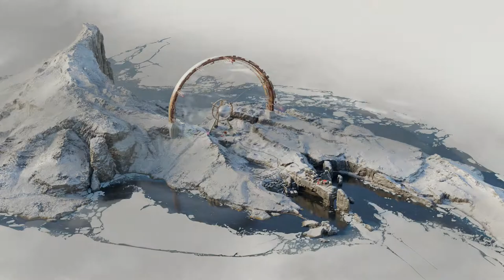DEATHLOOP Walkthrough Part 12 "What Wenjies Want & Devouring Of The Lambs"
DEATHLOOP Gameplay Walkthrough Part 12 includes the missions “What Wenjies Want” and "Devouring Of The Lambs". This walkthrough for DEATHLOOP available on the PC and PlayStation 5 will include the Full Game, Main Campaign, Story Missions, Side Missions, Collectibles, Cutscenes, Gameplay and Ending.

Deathloop is a 2021 first-person action-adventure game developed by Arkane Studios and published by Bethesda Softworks. It was released on September 14, 2021 for Microsoft Windows and as a timed console exclusive for the PlayStation 5.

In Deathloop, the player takes on the role of Colt, an assassin stuck in a time loop who has been tasked to take out eight targets called Visionaries across the island before midnight, as leaving even one alive will cause the time loop to reset and undo his work. Further, should Colt die before taking out the eight targets, he will wake back up at the start of the loop. The player uses a combination of stealth, parkour, attack skills, guns, gadgets, and powers as in Arkane's previous Dishonored and Prey games to move about the game world, avoid or take out guards, and learn the patterns of Colt's targets to figure out the right order to eliminate these using guns, melee attacks, or other environmental means.

Unlike The Legend of Zelda: Majora's Mask, another game with a time loop that runs in real time, the time loop in Deathloop is not strictly timed and is aimed to give players more time and freedom to take out these eight targets in one loop. Each day is divided into four periods (Morning, Noon, Afternoon, and Evening), and moving between the island's four districts (Updaam, Karl's Bay, Fristad Rock, and The Complex) causes time to advance. The routines of the people in a particular district vary depending on what time of day the player enters it, and the player's actions in one district can affect the routines in the others.